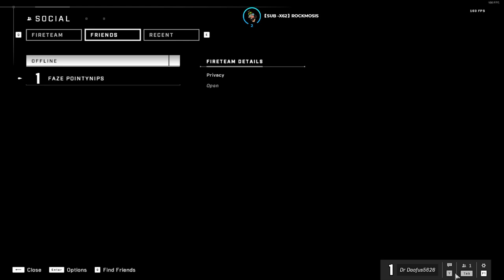my one and only friend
the legend